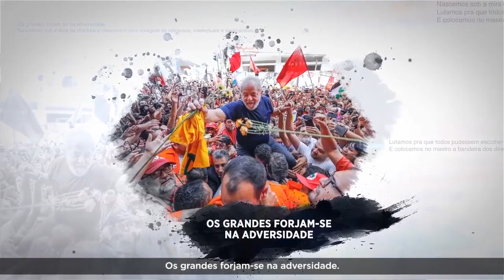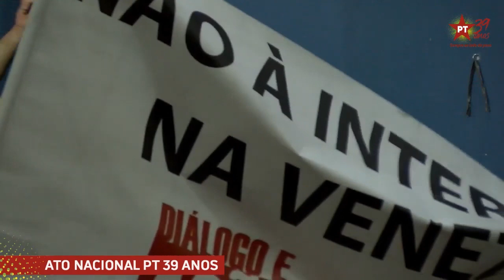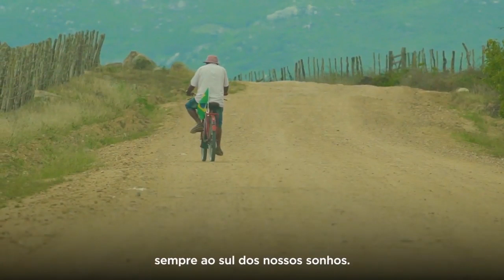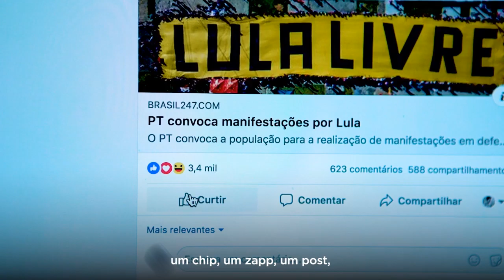PT 39 anos | Sempre ao lado do povo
O Partido dos Trabalhadores (PT) completou 39 anos de luta em defesa dos direitos das trabalhadoras e dos trabalhadores, combatendo as desigualdades e defendendo a soberania nacional. Evento realizado dia 09 de fevereiro de 2019, na Quadra dos Bancários, em São Paulo (SP).